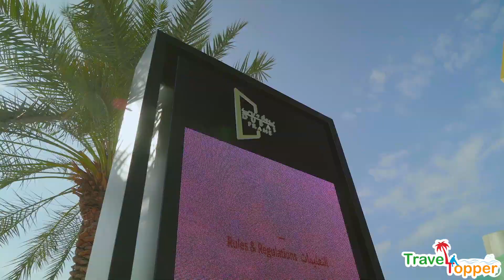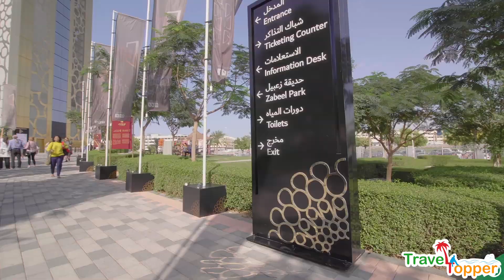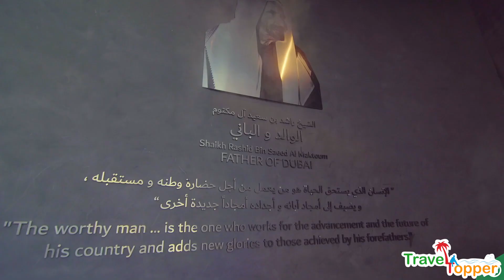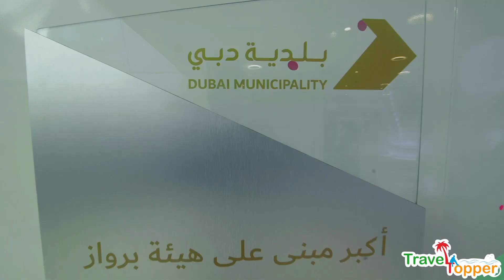Visited the Dubai frame | World's Largest Picture Frame In-depth Tour | Tickets Price | 2021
Hello Guys,

My Name is Yogesh Rohilla

Dubai Frame Facts and Information for First Time Visitors

Dubai has been pulling out rabbits out of its hatbox, one after the other, and said rabbits are growing bigger and taller and more spectacular. The seasoned traveler knows that a growing city simply doesn’t sit back on its laurels and that’s so very true of Dubai. Whether it’s the Green Planet, Ski Dubai, IMG World of Adventures, or the Dubai Canal, Dubai’s always springing the next surprise on the world. The Dubai Frame is one of the latest feathers in Dubai’s cap of accomplishments – and what an accomplishment! This eye-popping attraction is delighting locals and visitors alike since it was launched in early 2018. Here’s are the amazing Dubai Frame facts and everything you ever wanted to know.

What Does The Dubai Frame Look Like?
The Dubai Frame is located next to the stargate in Zabeel Park. The structure is a colossal rectangular picture frame, with two towers of 93 meters wide and 152 meters height straddling an enormous 100 square meter bridge that forms the top of the picture frame.

The picture frame beautifully frames the city. If you stand on the observatory bridge and look towards the South, you’ll see the whole of the modern city of Dubai, with all the major landmarks clearly. If you turn back and gaze out at the North, you can enjoy fabulous views of Old Dubai, Bur Dubai, Deira, Karama, Umm Hurair and Dubai Creek.

"World's Largest Picture Frame" Opens in Dubai

Rising 150 meters from Dubai’s Zabeel Park, the “World’s Largest Picture Frame” has officially opened in the UAE. Known as the Dubai Frame, the structure is the latest in the city’s line of eye-catching megaprojects, offering up panoramic views of the skyline while framing views of iconic buildings such as the burjkhalifa for visitors and residents all across the city.

Nearly a decade after it was first proposed, visitors can now ascend the structure to its 93-meter-long viewing bridge, which features a glass-floored walkways and full-height views out to the old city of Deira to the north and the skyscrapers of sheikhzayed Road toward the south. A neon ‘vortex’ tunnel will then usher visitors into an interactive, augmented reality exhibition on the history and future of the city.

The project has not come without controversy, however – last year, it was revealed that the design may have been used without the consent of its original architect.
The Philosophy behind the Dubai Frame

he Dubai Frame is meant to encapsulate the two views of OldDubai in the North and New Dubai in the South. On one side is the old Dubai which is a testament to the pearl diving and fishing and trading industries of Dubai. In other words, the way Dubai used to make its livelihood before oil was discovered. The Southern view represents everything that Dubai has become, the glitz, the glamour, the wealth and the prosperity. The Dubai Frame is there to remind people to look back and forward and reckon with the present and future within the compass of the past.

The Dubai Frame Facts and Figures
Here are some interesting Dubai Frame facts that the facts collector in you need to know about Dubai Frame!

The entire Dubai Frame project cost the city over AED 160 million.
The two towers of the Dubai Frame are connected by a bridge which is all of 100-square-metres, with a 25-square-meter glass panel inset right in the middle of it. This glass walkway offers a fabulous 360-degree view of the whole of Dubai.
The Dubai Frame was designed by architect Fernando Donis, who is also credited with the design of the Dubai Renaissance Tower and Dubai’s Porsche Design Towers.
The Dubai Frame stands tall at 152 meters and is 93 meters wide.
The exterior of the Dubai Frame’s design was inspired by the logo of expo2020.
The height of the Dubai Frame in regular terms is the height of a 50-storeyed building.
The Dubai Frame is also known as Berwaz Dubai in Arabic.
The Dubai Frame consists of a Dubai Past Gallery, Dubai Future Gallery, Sky Deck, Social Media Wall and Souvenir Shop where you can buy tiny replicas of the Dubai Frame along with other clever souvenirs to take home to your loved ones.
The Dubai Frame can take only 200 visitors per hour. Only groups of 20 will be sent to each of the augmented-reality stops – the Mezzanine level, the Sky Deck level and the Vortex Level. Tickets must be purchased in advance according to the time slots based on batches.

To know the best of your city